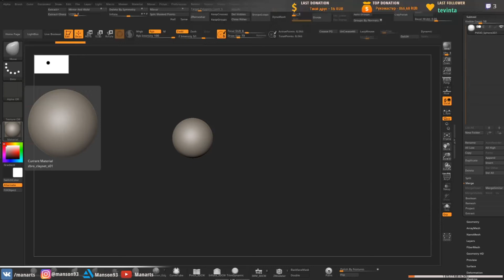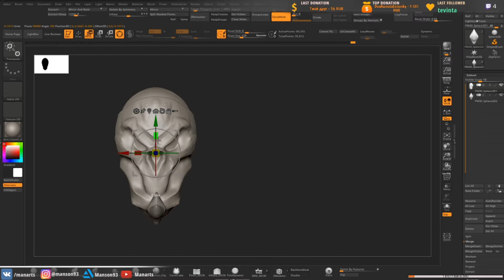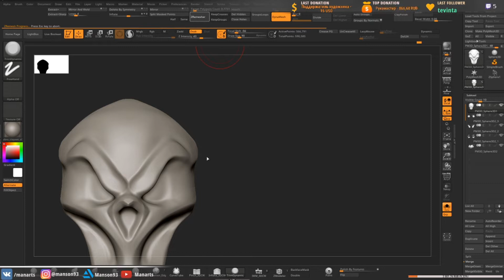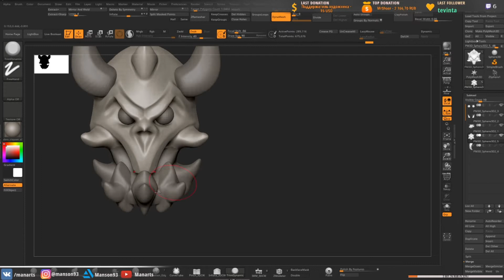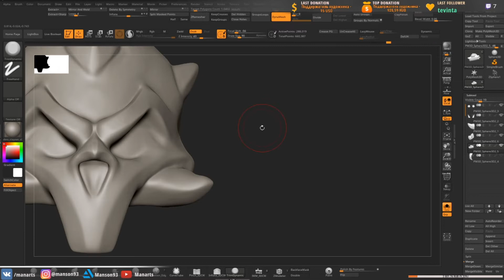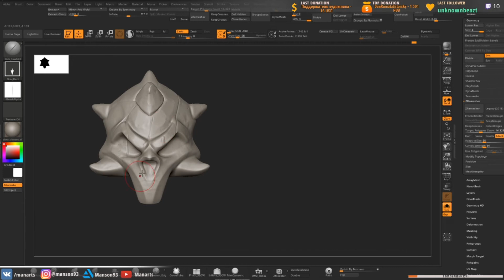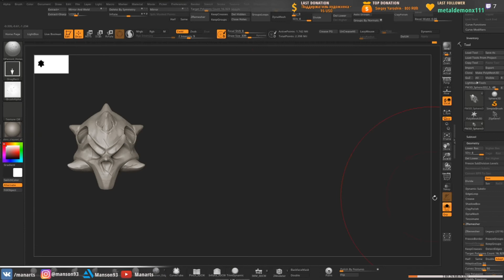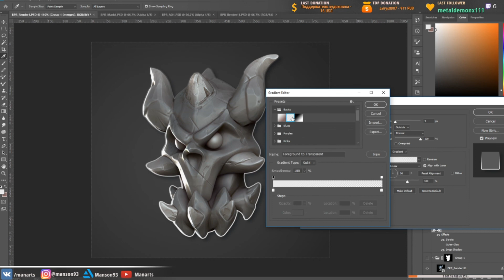Zbrush sculpt in Darksiders style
In this video you will see how I make a sculpt in Darksiders style =) I hope enjoy)

Sculpt  time  3 hours